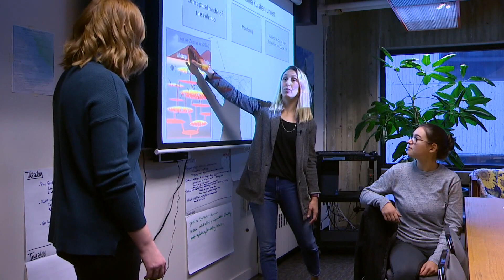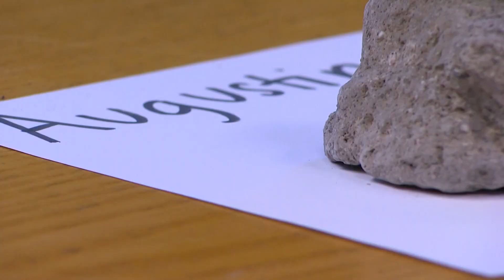Scientists work to solve mysteries of volcanoes in the Pacific Northwest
Watch KING 5 at 6 p.m. to see scientists uncover the mystery behind volcanoes in western Washington.